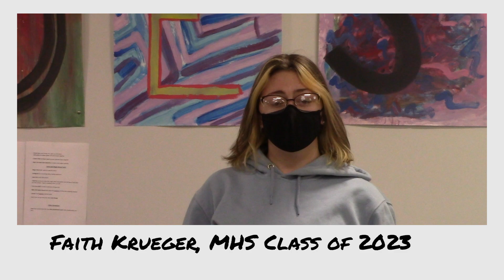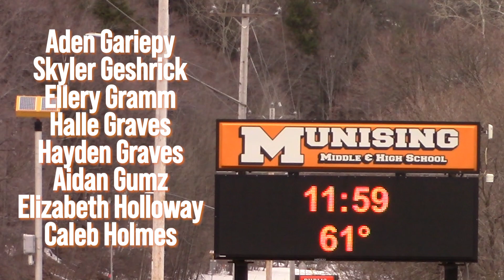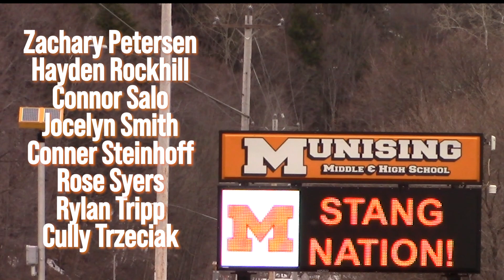Munising 2023 Senior Video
As the Class of 2023 graduates from high school, they have countless people to thank for helping them reach this milestone.

To share these messages of thanks and gratitude, The Mining Journal embarked on a project this spring to interview and film members of the Class of 2023 to find out who and what they are grateful for as they end their high school journeys and move on to the next phase of life.

These messages of gratitude and thanks are voiced by the graduating seniors in a collection of seven videos — one for each of the participating schools’ graduating class — that are now available on The Mining Journal’s Youtube channel.

“We have an impressive group of seniors graduating in the Class of 2023,” said Journal Publisher Ann Troutman. “It was enlightening and heartwarming to hear what they were thankful for as they approached graduation. Their families and schools should be so proud of their accomplishments.”

The videos — which include messages that run the gamut from heartwarming, to humorous, to inspirational — showcase hundreds of young people from the area who graduated this spring.

“We are proud to highlight the voices of the area’s graduating seniors in these videos,” said Journal Managing Editor Bud Sargent. “It’s a great way to salute their accomplishments and wish them the best going forward.”

The videos take a naturalistic approach to documenting the student’s messages. The goal was to realistically portray students as they were on a given day at school — rather than in a studio — with much of the filming completed in the classrooms, libraries and hallways of their schools, largely with natural light and sound.

Some students use the videos to thank their friends or family members. Others say they are grateful for teachers, coaches and school employees who helped them throughout their high school journey. Some thank their pets, some say they are grateful for their communities, some say they are grateful to themselves for graduating after facing challenging remote learning circumstances amid the pandemic.

While each student and message is unique, the Class of 2023 graduates are united by their resilience in the face of unprecedented challenges, as the COVID-19 pandemic changed the face of learning forever when it hit in spring 2020, when these students were just freshmen in high school.

Overall, the video project aims to honor these graduates while creating a historical record of these Upper Peninsula students who finished high school amid the challenges of COVID-19 pandemic.

Participating area high schools
High schools throughout Marquette, Alger and Luce counties were contacted to request participation in the graduate thank-you videos by the Journal. A total of seven schools agreed to participate.

Videos are now available online.  Readers are encouraged to watch the Journal’s print edition, website and YouTube channel to get access to the content.

Each graduating student who was in attendance on the scheduled filming date was given an opportunity to participate in the video. Students who participated appear in the order they were interviewed. All graduates from each school are listed in the final credit roll for the video to honor the students who were not able to participate.